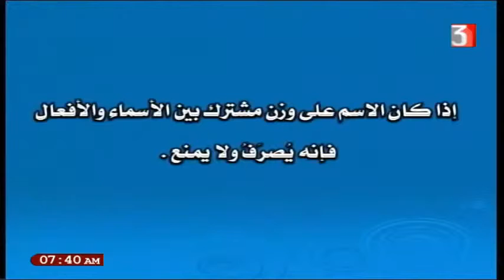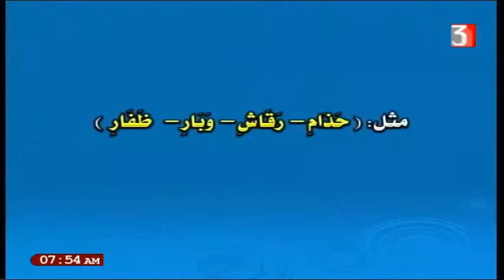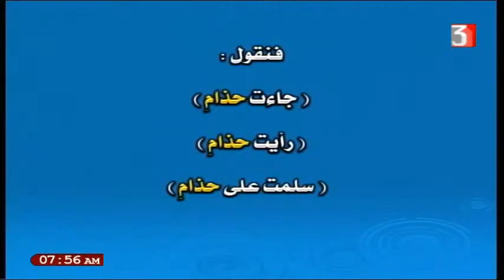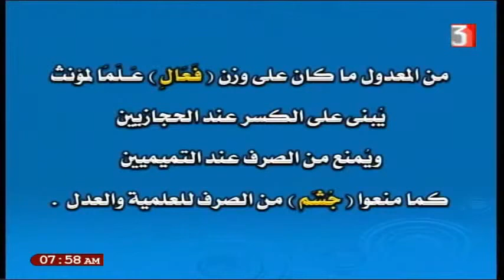نحو للصف الثالث الثانوي 25-2-2021